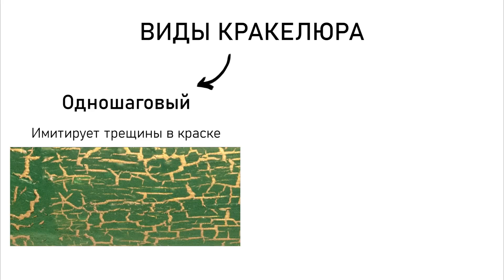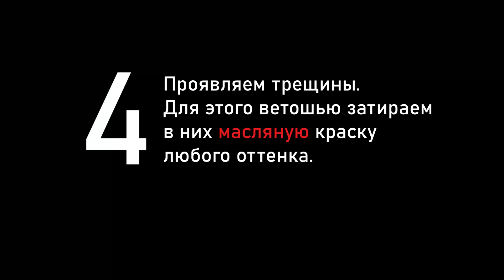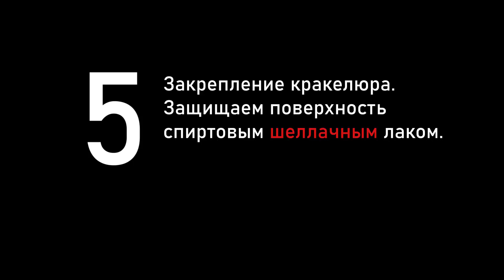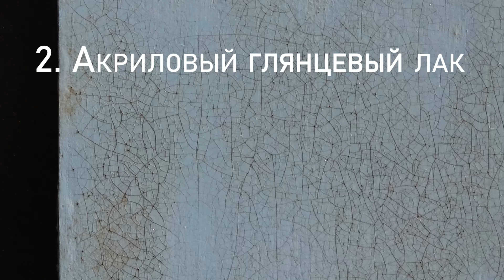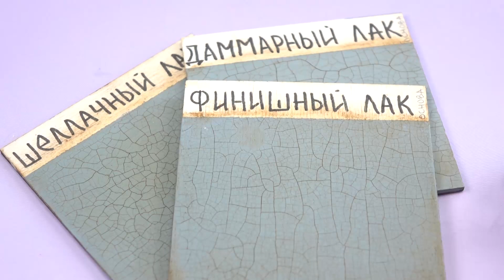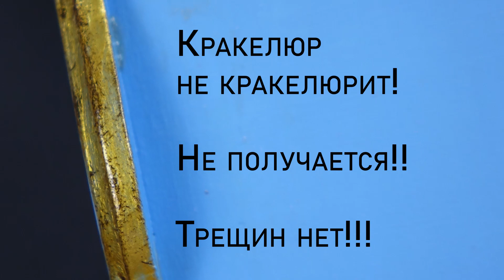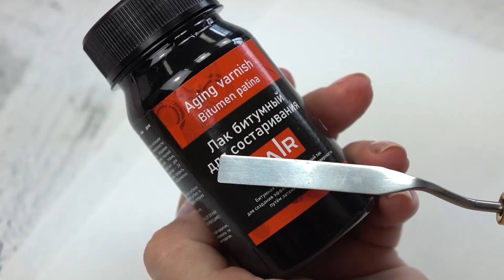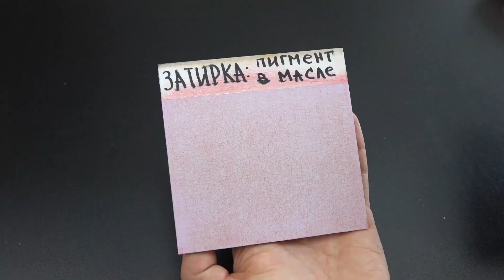Полная информация о двухшаговом кракелюре. Как использовать кракелюрный лак ТАИР для создания трещин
В этом видео мы подробно с вами разберём, что такое двухшаговый кракелюр, как его сделать. Поэкспериментируем с разными основами, затирками, поверхностями и финишами.
Очень надеемся, что это видео сможет помочь вам в вашем творчестве :)

00:15 Что такое кракелюр?
0:52 Виды кракелюра
1:42 Как сделать двухшаговый кракелюр. Пошаговая инструкция.
5:46 Основа
14:51 Кракелюр на масляной живописи
16:14 Толщина слоя
17:34 Просушка
17:48 Кракелюр не кракелюрит!
18:49 Затирка и смывание
23:15 Закрепление